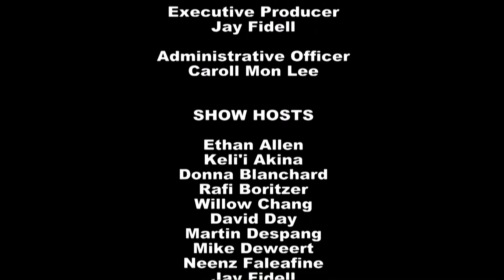A Conservative Voice for Hawaii in DC? with Andresen Blom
Host Keli'i Akina speaks with policy activist/strategist Andresen Blom (Center for Civic Virtue) about his continued conservative advocacy work for the state of Hawaii.